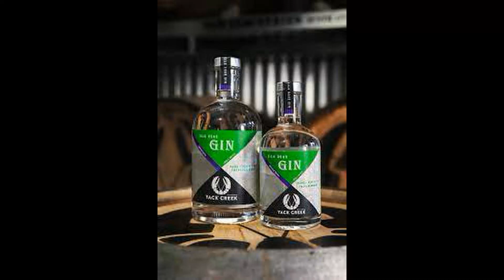Silk Road Gin from Yack Creek Distillery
Is there just one Silk Road?
Is this Silk Road more delicious than the original?